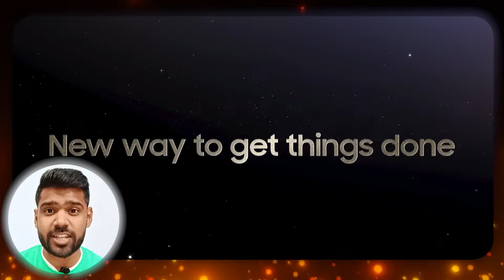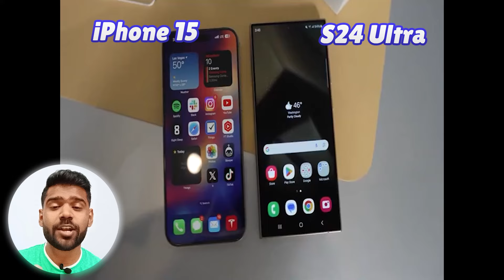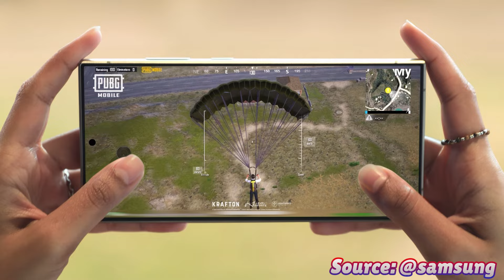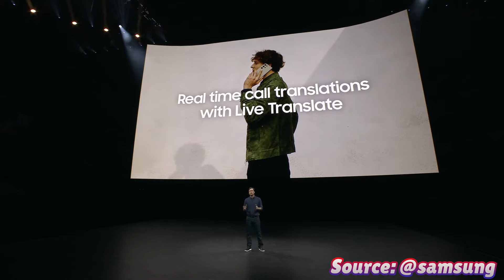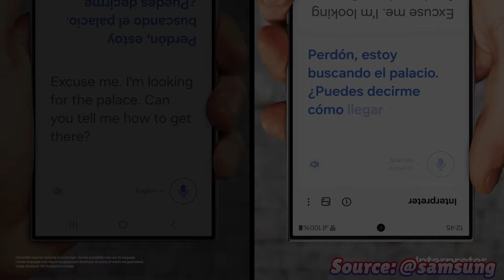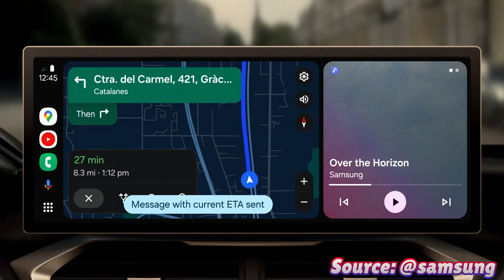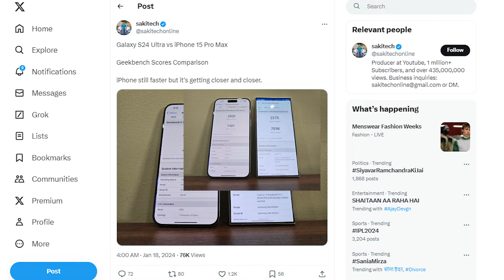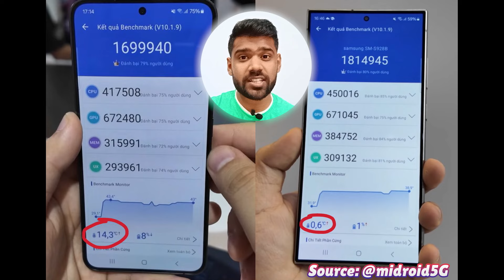Samsung S24 Ultra: The Untold Truth about S24 Series*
Samsung Galaxy S24 series is both good and evil at the same time. I cover all details about Galaxy S24 series or Galaxy Ai features in this video. Samsung adds a new 50MP 5X Zoom Telephoto lens and titanium frame. All S24 series come with useful Genrative AI features Samsung calls Galaxy AI.